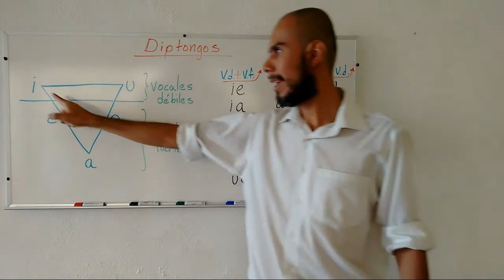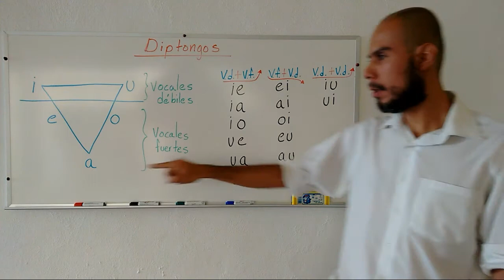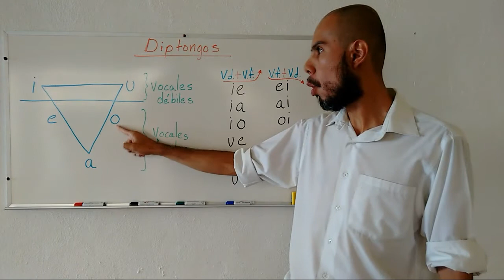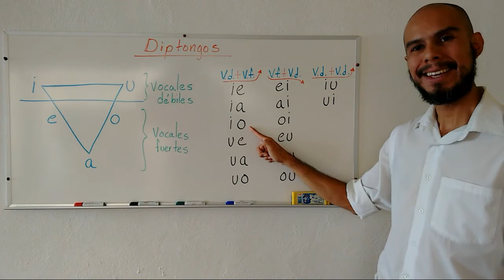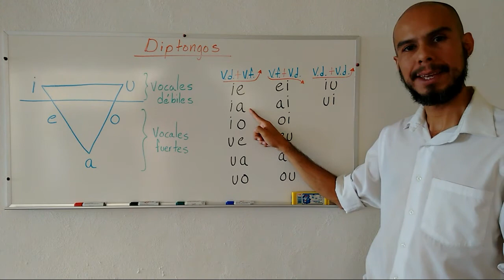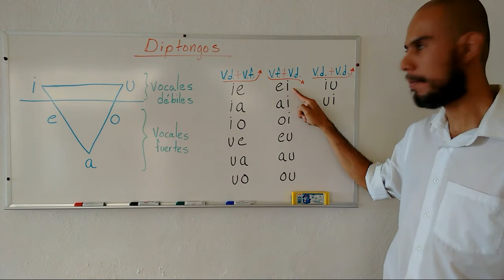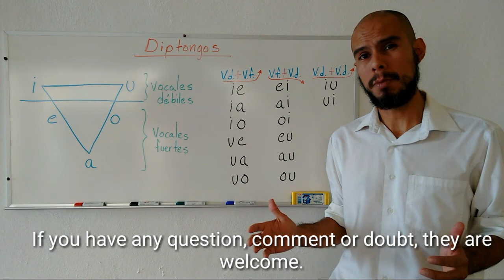Lesson 6 pronunciation: spanish diphthongs. Spanish classes 'n mexican culture.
The spanish has 14 diphthongs. Let's practice them.